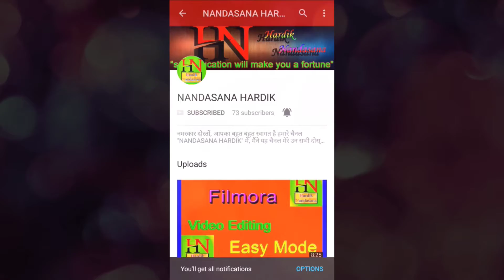Dwarka Gomti Ghat Beach | દ્વારકા ગોમતી ઘાટ દરિયો | Totke | તોટકે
In this video know about gomti ghat at Dwarka.

This Video is Gomti Ghat Dwarka Temple.